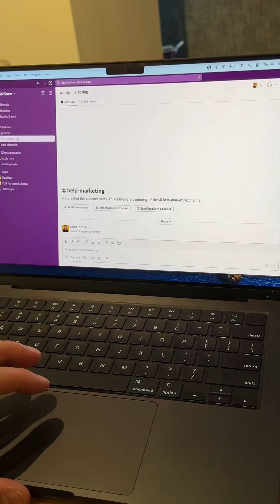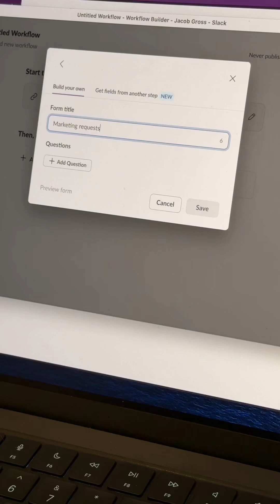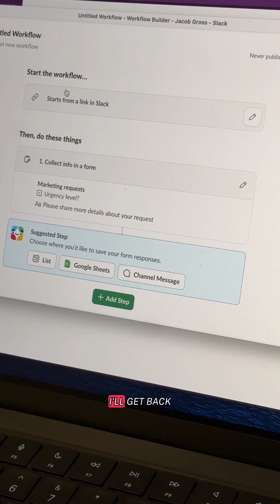build a workflow automation in slack, part 1 of 2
anyone can do this. no technical expertise required.